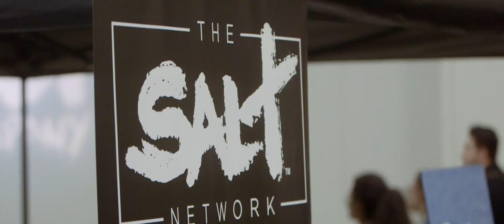The Salt Company Conference 2019